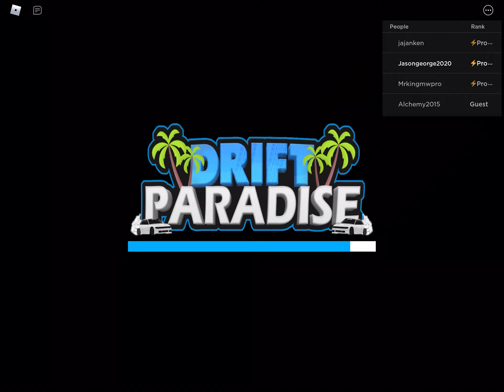Playing drift paradise (Bad drifting)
I was kinda new to the game call me noob if you want (change my mind)